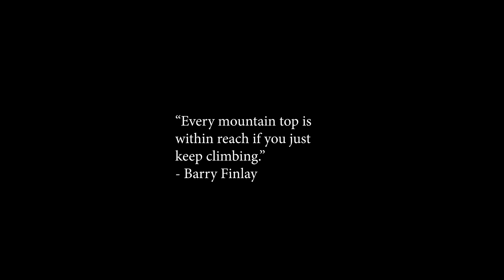Reach the Top - Eric Morin ’19